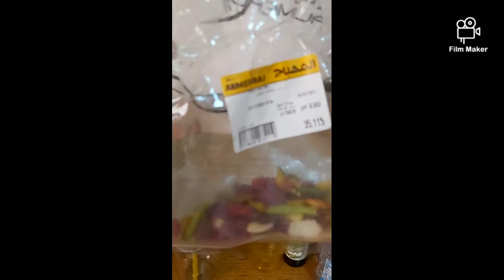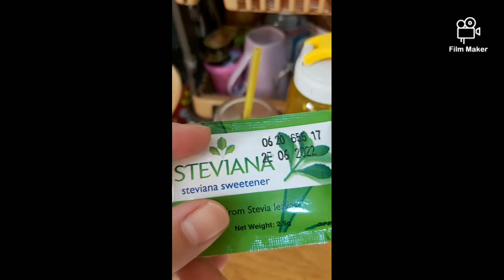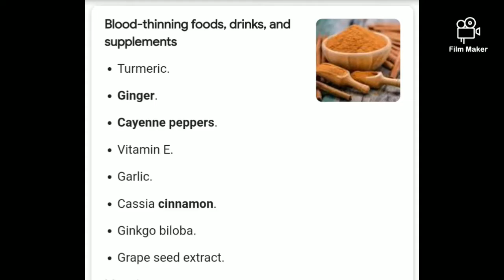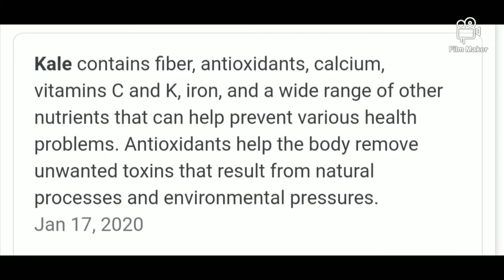Smoothie in the morning!❤👍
A smoothie, or smoothy, or smuthi is a drink made from pureed raw fruit and/or vegetables, using a blender. A smoothie often has a liquid base such as fruit juice, dairy products, such as milk, yogurt, ice cream or cottage cheese.
 Research has found that in outpatient medically-monitored programs, meal replacements in liquid form, such as protein-fruit-vegetable shakes, are beneficial for weight loss. They are quick and simple and may replace a true junk food breakfast.